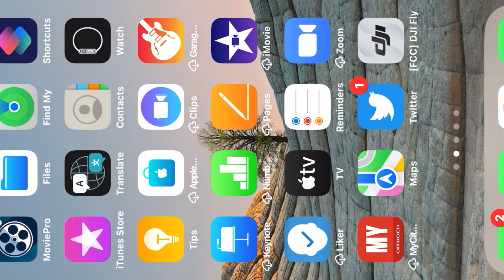FCC mode - GAME CHANGER!!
(Spoiler alert: The FCC mode is a game changer!!)
Are you getting a bad signal strength on your DJI Mini? Have you thought about installing FCC mode mod? Here, I test the FCC mode signal Vs the CE mode signal to see if one is any better than the other!
CLOTHING WORN IN THIS VIDEO
Tactical trousers

✅✅ DJI Mini 3 PRO
► DJI Pocket 2
► DJI Pocket 2 ND filters
► Pocket 2 Power Bank

This video is a fictional dramatisation based on a true story and real events and was drawn from a variety of sources, including published materials and edited data. For dramatic and narrative purposes, the video contains fictionalised scenes, composite and representative characters and dialogue, and time compression. The views and opinions expressed in the video are those of the characters only and do not necessarily reflect or represent the views and opinions held by individuals on which those characters are based.